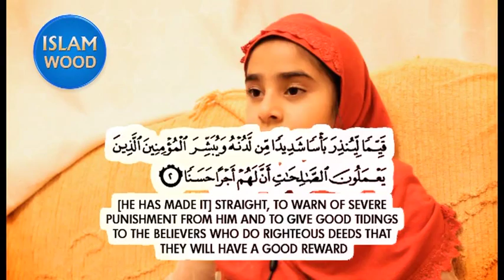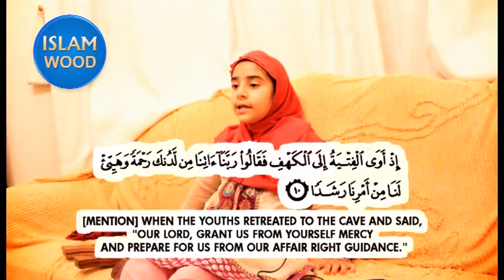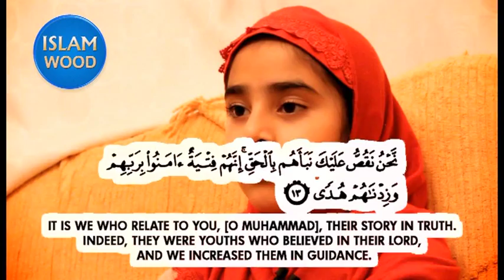Malikah Reciting Surah Kahf 1-13